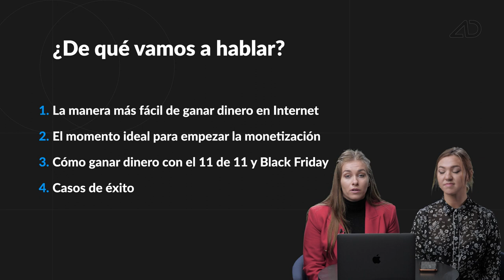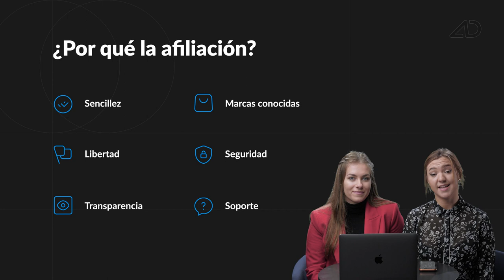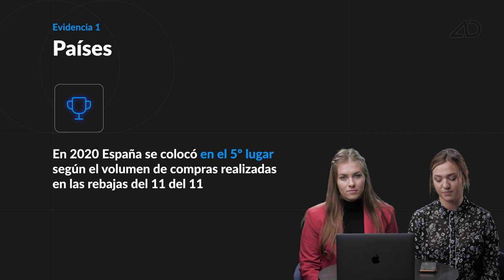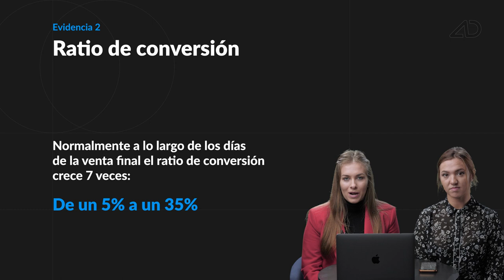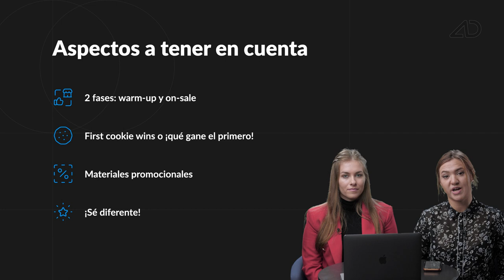Cómo ganar dinero durante las rebajas en Internet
En este vídeo hablamos de la manera más fácil de ganar dinero en internet. Se explica por qué noviembre es el mes ideal para empezar a trabajar con el marketing de afiliación.